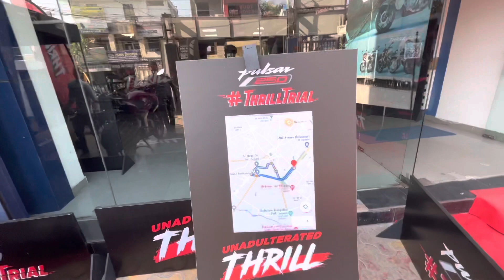All New 2022 Pulsar N 250 & F 250 Launched - On Road Price !! GSM Bajaj ( Gurgaon )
Hi Guys

Aaj M Aapko Dikhane Wala Hu all new 2022 bajaj pulsar n 250 & f 250

Address - 209-18, Khandsa Rd, Laxmi Garden, Sector 11, Gurugram, Haryana 122001

Thanks team gsm bajaj